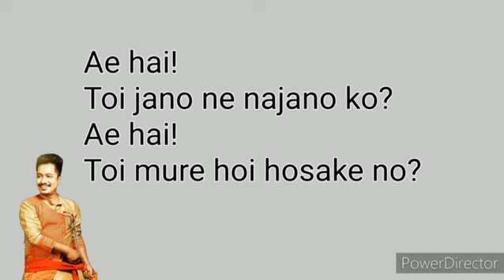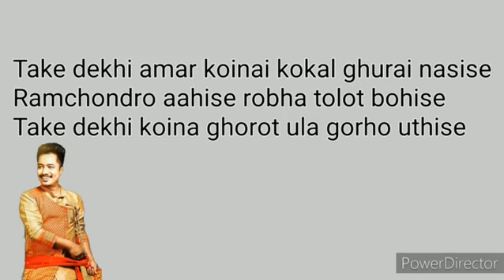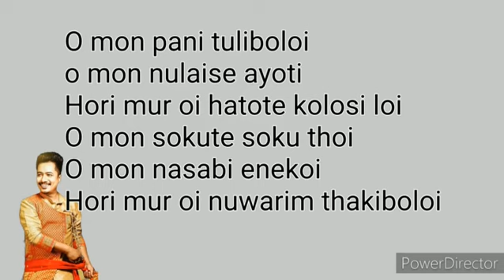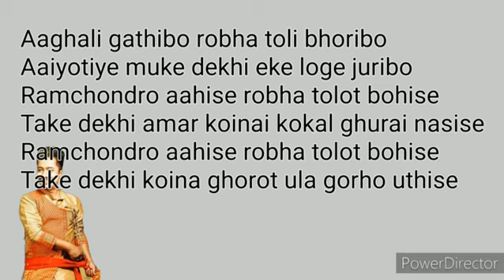Best Assamese Song | Biya | Achurjya Borpatra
Best Assamese Song, this song is sung by Achurjya Borpatra and written by Achurjya Borpatra